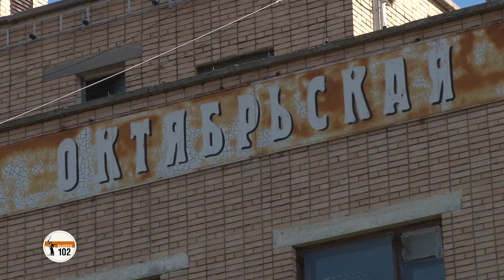В центре Волгограда под вывеской гостиницы беглого экс-депутата творятся мерзости